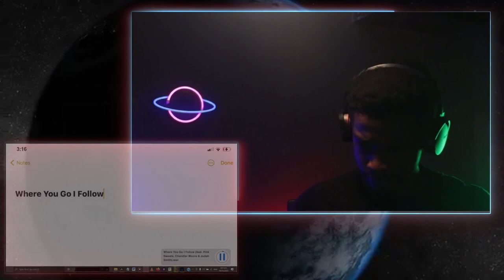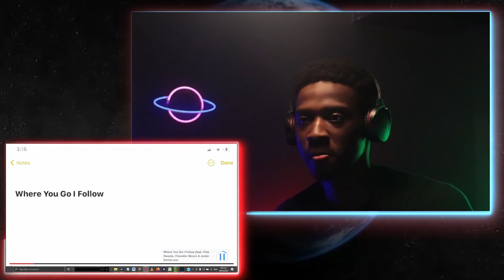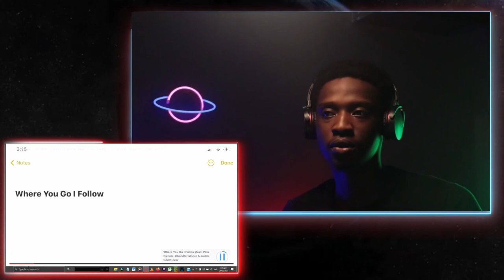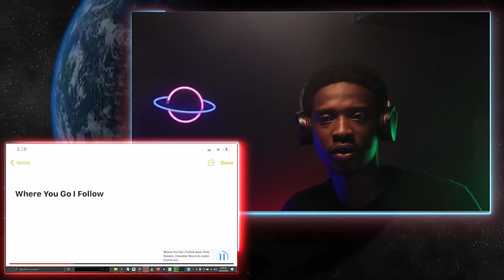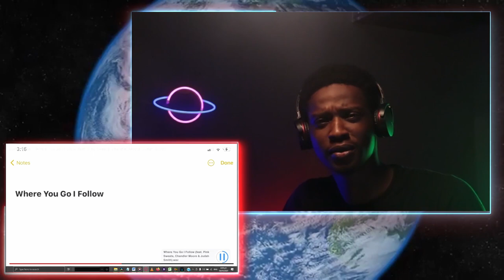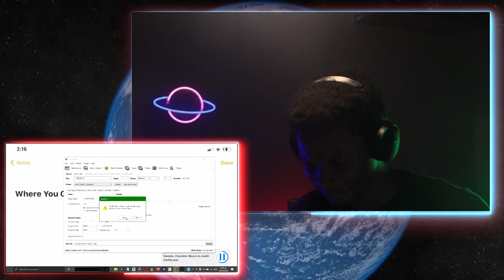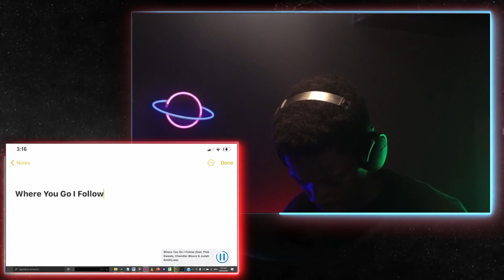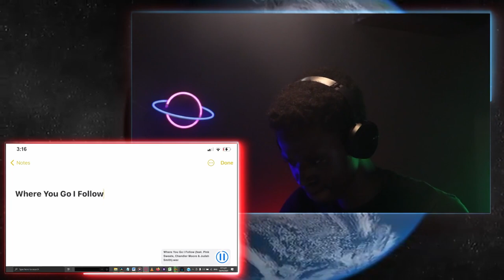MASTER OF THE GAME!🤯 Justin Bieber - Where You Go I Follow ft Pink Sweat$, Chandler Moore | Reaction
This has got to be my favourite!

S/O: @justinbieber Justin Bieber - Topic @chandlermoore8211 @PinkSweats @KBVEVO KB - Topic @KB_HGA